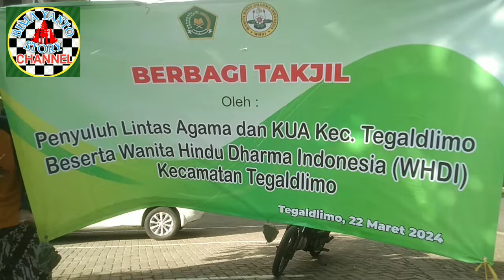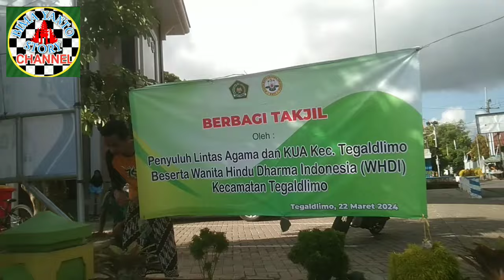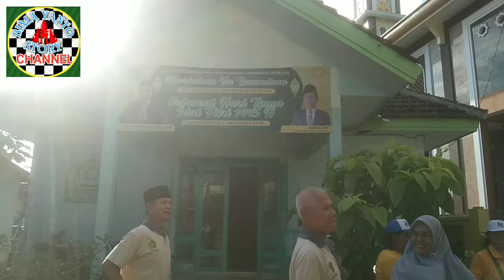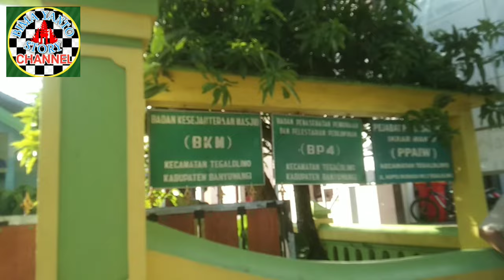H3B00H,,,,,Bagi bagi Takjil di bulan RAMADHAN,,@bimayanto